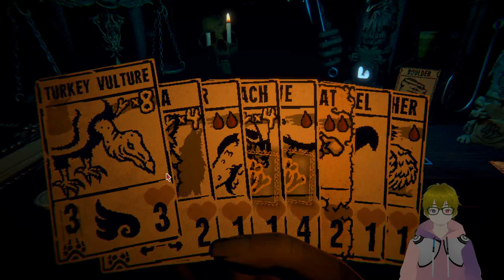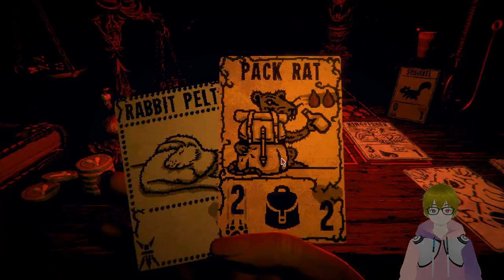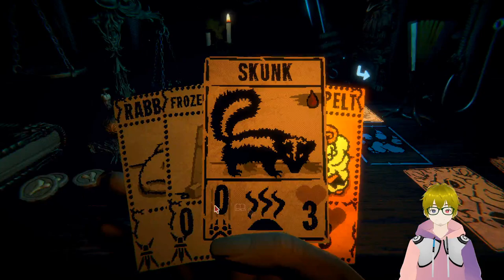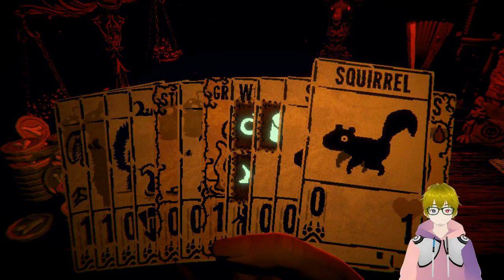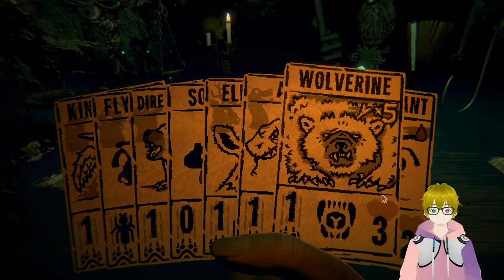Inscryption: Cosmicblizzard stream March 13, 2023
on March 13, 2023.

Original stream title: God of War with mom because I don't know what else to play. Then Inscryption and maybe a bit of Stardew if I can get a win.